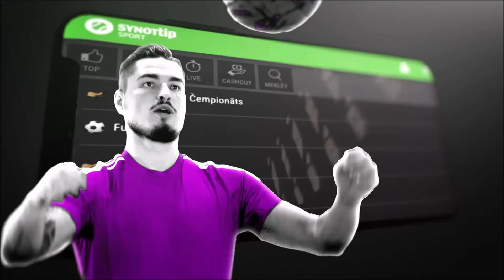FilmZone (Latvia) - Ad Break (17 February 2023)